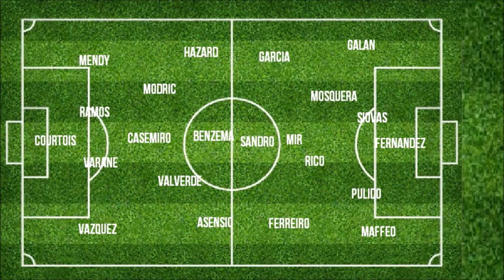Eden Hazard TITULAIRE ? | AVANT-MATCH (Real Madrid - Huesca)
Salut à tous, dans cette vidéo on va parler brièvement de la rencontre de demain entre le Real Madrid et Huesca, on parle de la possibilité de voir Eden Hazard titulaire en attaque pour demain. COMPOS PROBABLES ET JE DONNE MON PRONOSTIC.